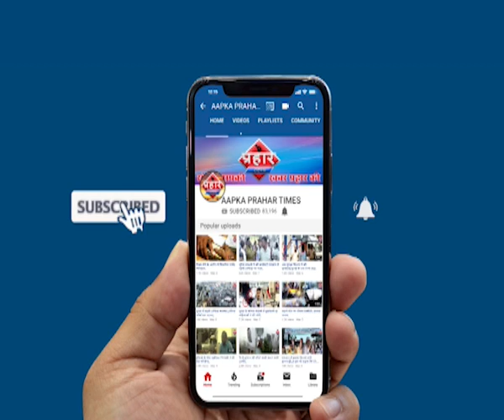Mahalaxmi Express में फंसे यात्रियों को राहत बचाव जारी,अभी यात्री फंसे है Prahar Times -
Mahalaxmi Express  में फंसे यात्रियों को राहत बचाव जारी,अभी यात्री फंसे है islamuddin khan
भारी बारिश में महालक्ष्मी एक्सप्रेस फांसी

राहत बचाव कार्य जारी एनडीआरएफ की मौजूद

लोगो को सही सलामत बहार निकाला जा रहा है

prahar times